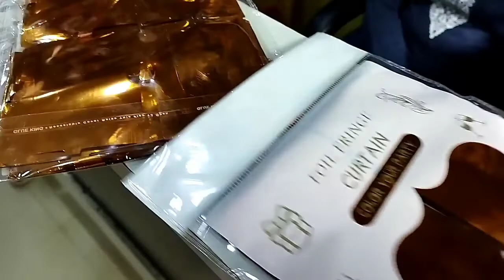party shopping decoration so lovely one day Three sister birthday celebration 🎉 party one day vlog